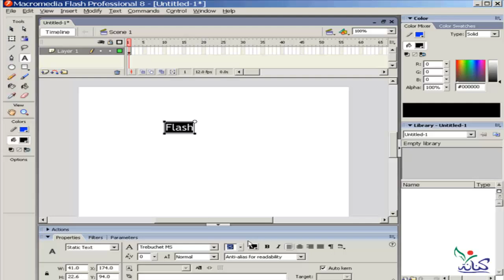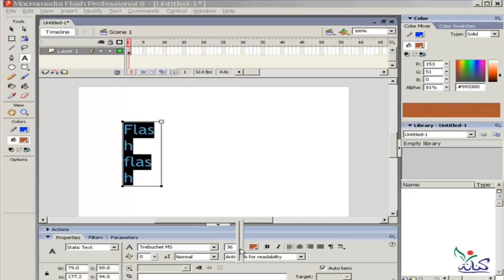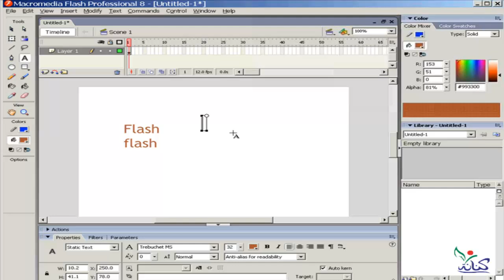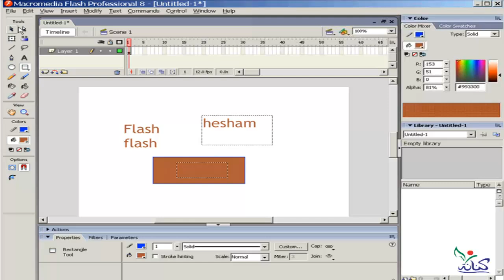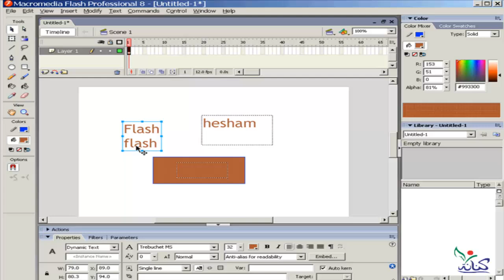دروس شرح تعليم برنامج فلاش للمبتدئين1 Text الدرس رقم 24 Learn macromedia flash